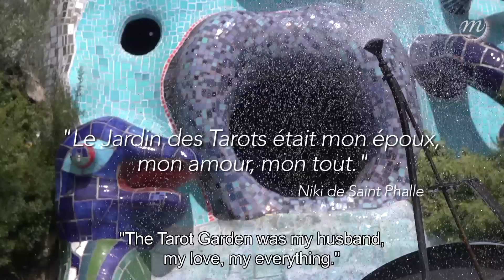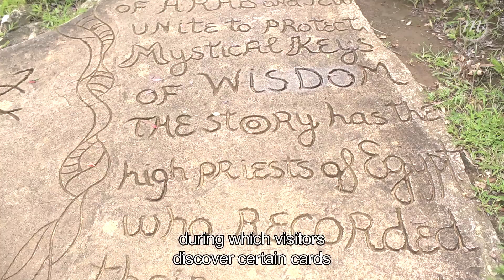Niki et les Tarots (english subtitles)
"Le jardin des Tarots était mon époux, mon amour, mon tout". Passionnée d'ésotérisme et fascinée par les figures du Tarot de Marseille, Niki de Saint Phalle a consacré vingt années de sa vie à faire des vingt-deux arcanes du jeu un parc de sculptures monumentales. Au coeur de la campagne toscane, elle y invite le visiteur à un parcours initiatique extraordinaire.